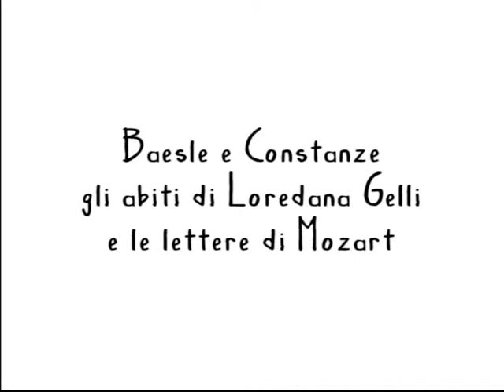Spunicunifait - defilé letterario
BÄSLE E CONSTANZE, GLI ABITI DI LOREDANA GELLI
E LE LETTERE DI MOZART
lettrici modelle: Roberta Cortese e Franca Penone